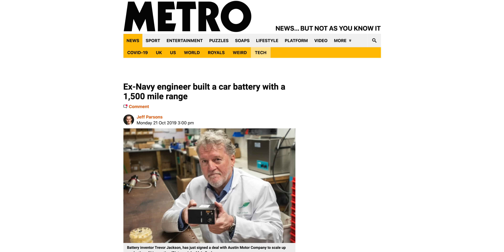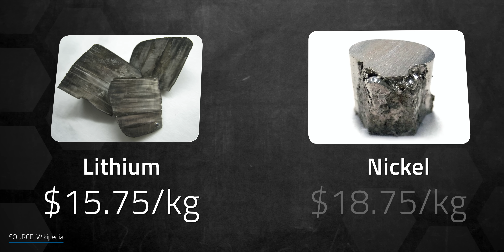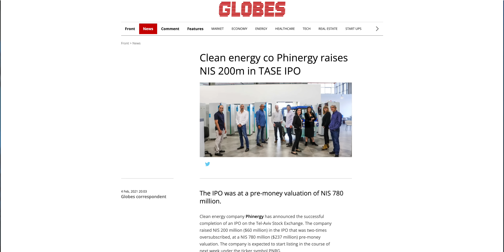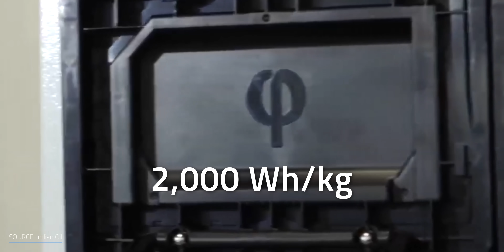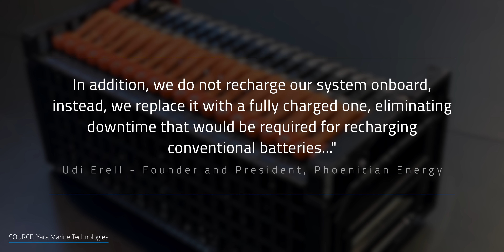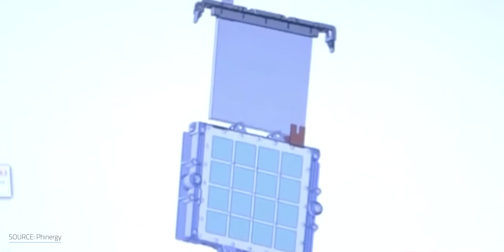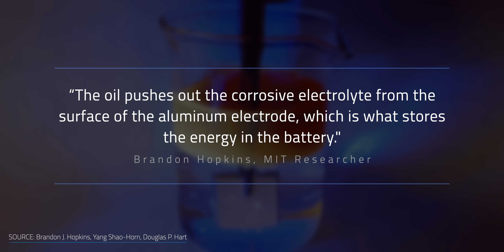Exploring the 1000 Mile Car Battery - Aluminum Air Hype?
Exploring the 1000 Mile Car Battery - Aluminum Air Hype? Sign up to Morning Brew for free today Even though electric vehicle adoption is picking up speed, some buyers are hesitant because of range anxiety and concerns about lithium-ion battery safety. An interesting battery technology popped up recently involving metal-air technology that could make an EV with over 1000 miles of range. Is it too good to be true? Let's explore aluminium air batteries and whether they're a game changer or only hype.